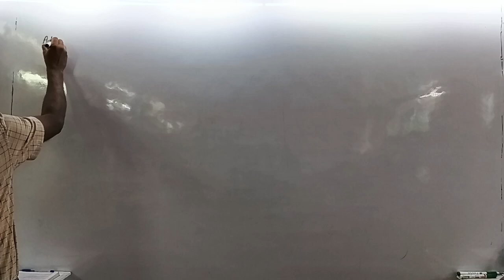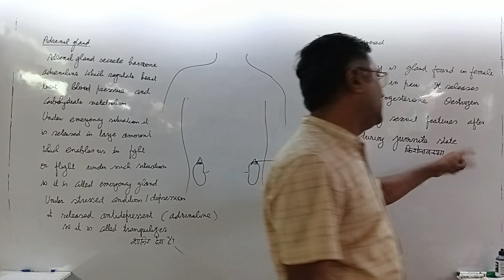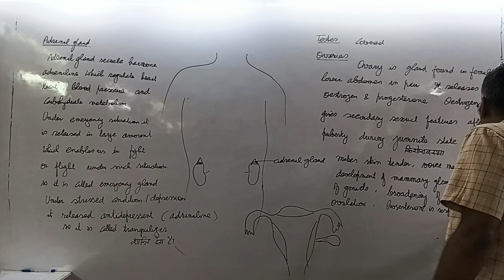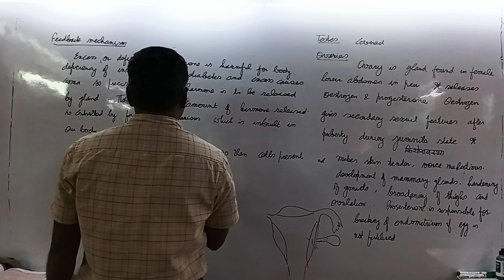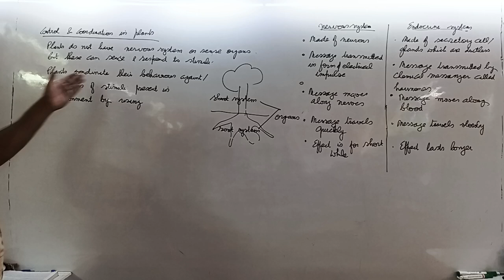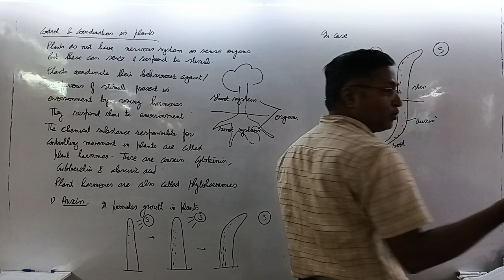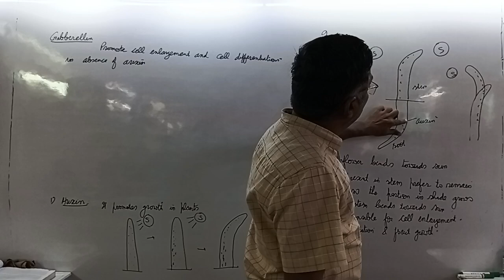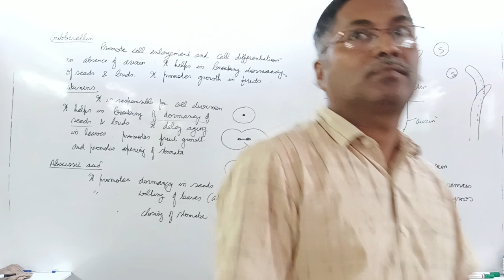control and coordination 19th August